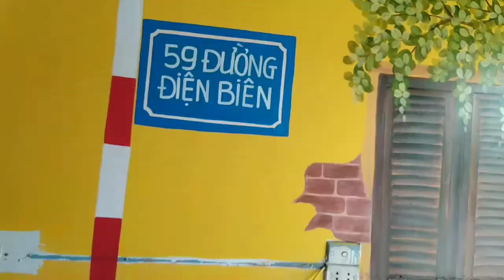trang trí nhà hàng